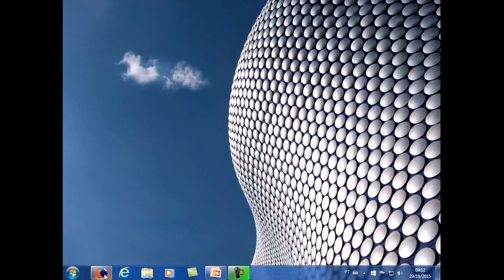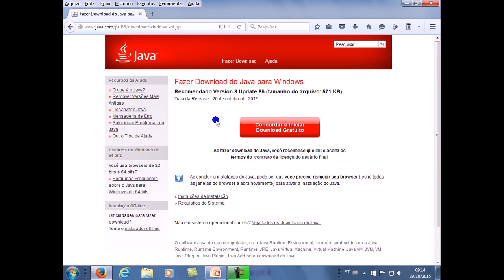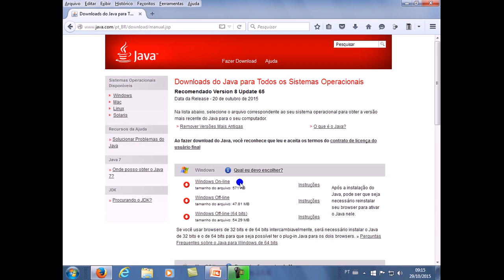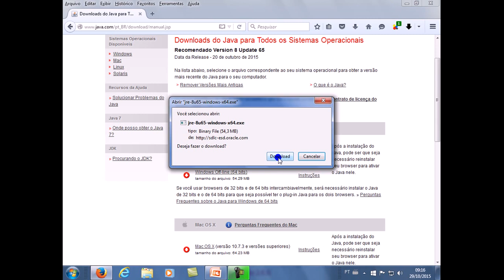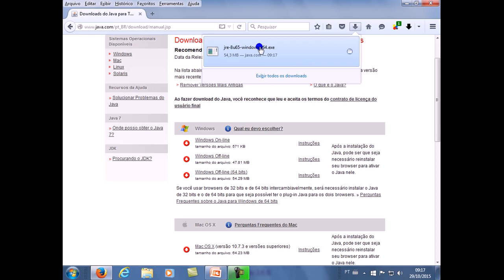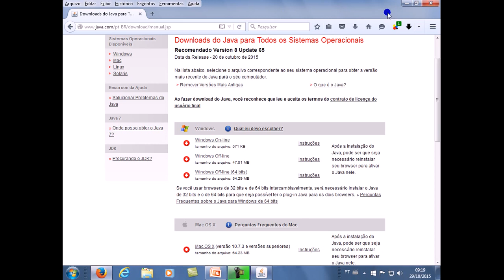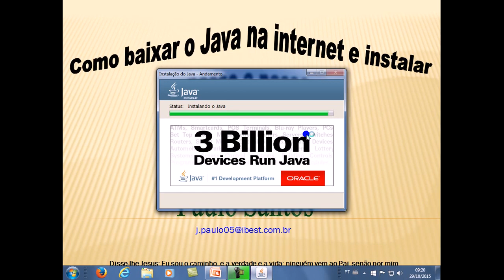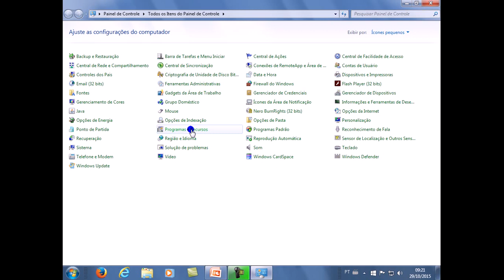Aplicativo Java - Baixar e Instalar no Win 7.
Veja como baixar e instalar o aplicativo Java na versão do Windows 7 de forma fácil e rápida. Um forte abraço e até o próximo vídeo.
▬▬▬▬▬▬▬▬▬ஜ۩۞۩ஜ▬▬▬▬▬▬▬▬▬
▬▬▬▬▬▬▬▬▬ஜ۩۞۩ஜ▬▬▬▬▬▬▬▬▬
😎 Assista nos links abaixo, mais vídeos do mesmo segmento: